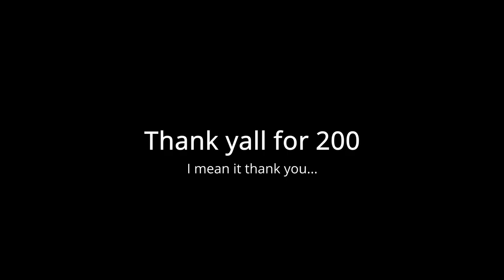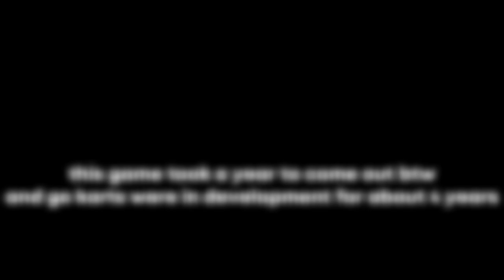REC RALLY is BETTER than you think...